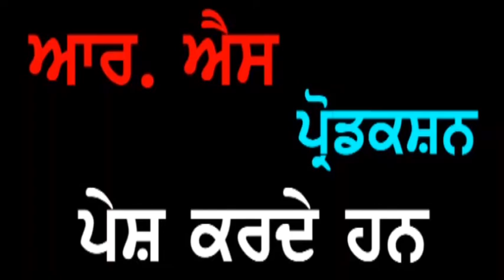Punjab Darpan S. Gurnam Singh Shah Nag Navan Majitha